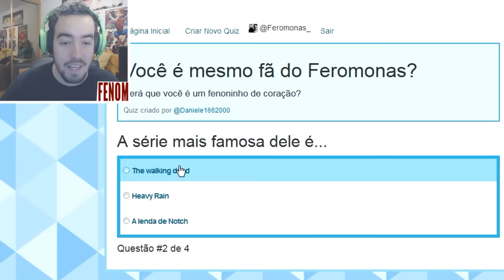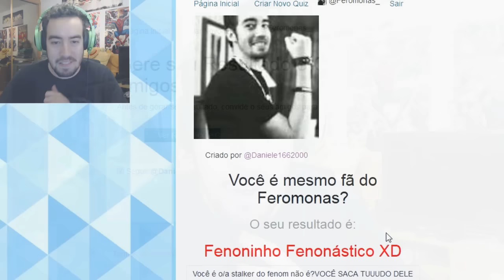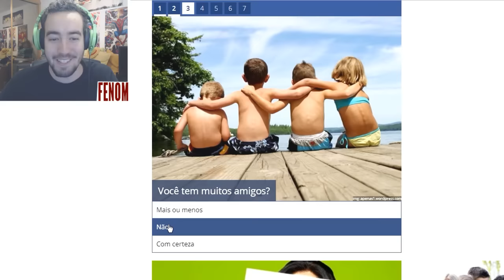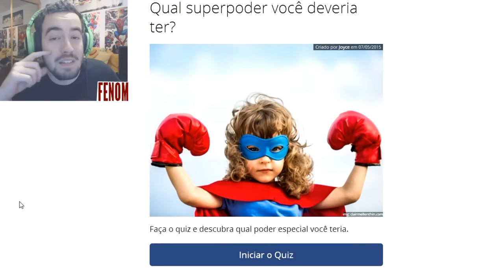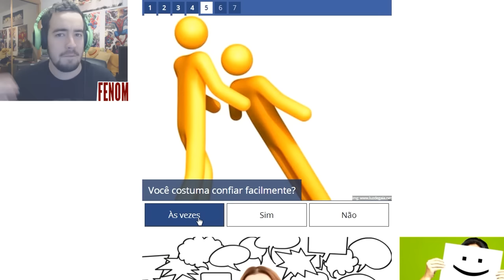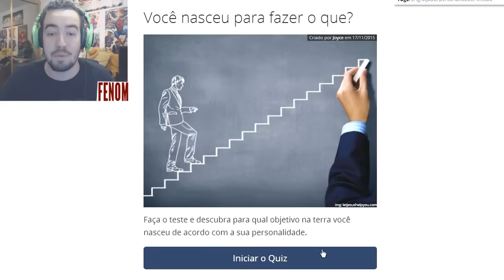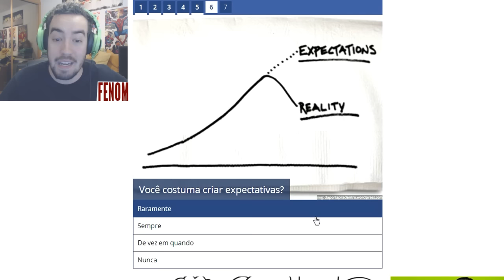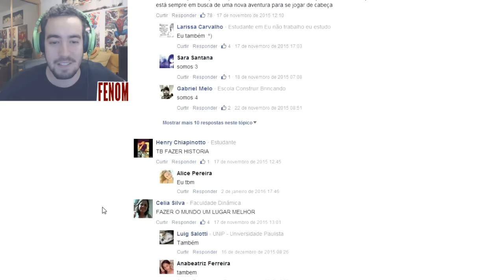QUAL O MEU SUPERPODER?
Boas, pessoal, novo vídeo e queria trazer algo especial este sábado! Qual o meu Superpoder? Espero que seja inspirar vocês. Esmaguem o Gostei! Ajudem-me imenso a partilhá-la, esmaguem o Gostei, demora apenas 3.5 segundos.

Vou trazer o resto das novidades se puder contar convosco =D